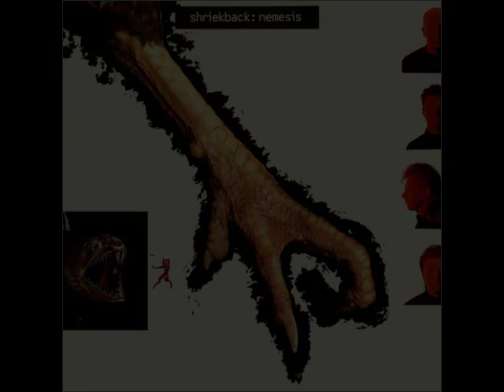Shriekback - Nemesis (Gavin MacKillop Extended Mix)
Digitally restored and remastered audio from the limited edition UK pressing 2x12" single. I used Magix Audio cleaning Lab and Samplitude ProX to digitally clean, edit and remaster the recording. This mix has never been released on CD sourced from the master studio tapes, only a couple of compilations sourced from vinyl (which sound absolutely dreadful). Unfortunately youtube's audio conversion and compression does not do justice for the actual sound of this 24 bit audio file here, but hopefully better than the other recordings here on youtube.